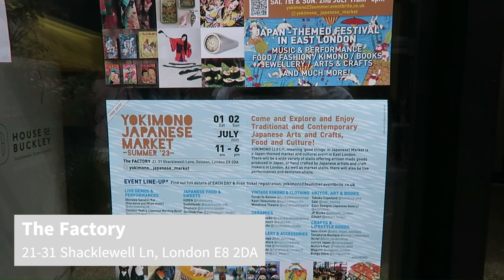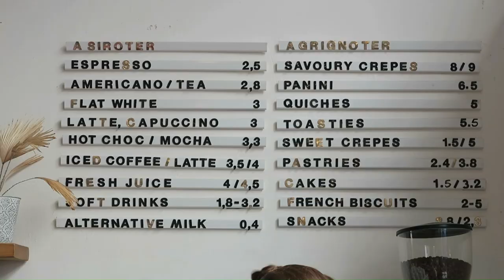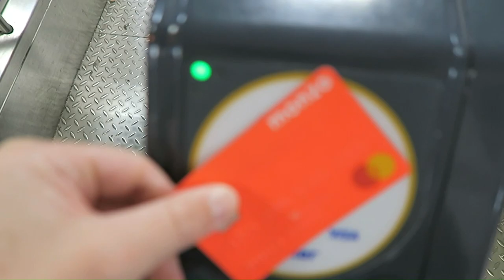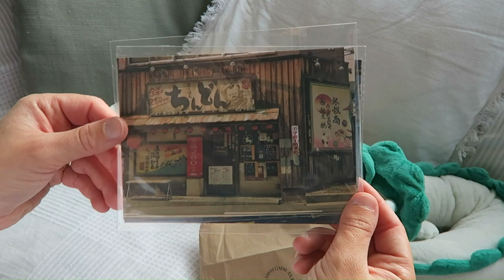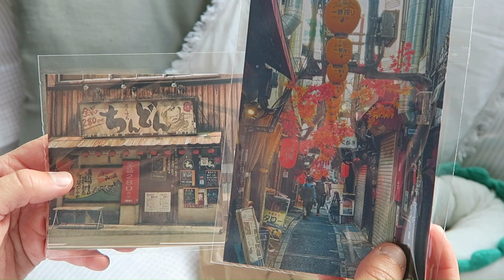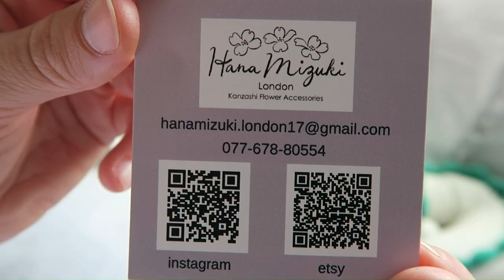Yokimono – Japanese Market London 👘🍢 ENG Sub